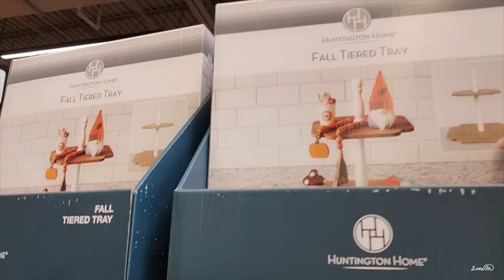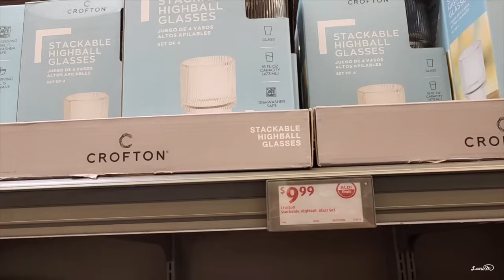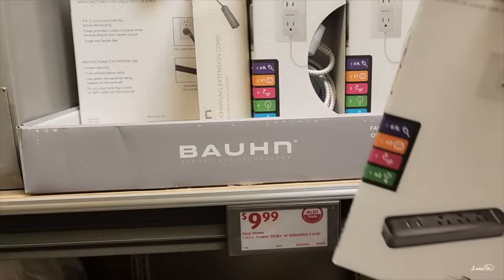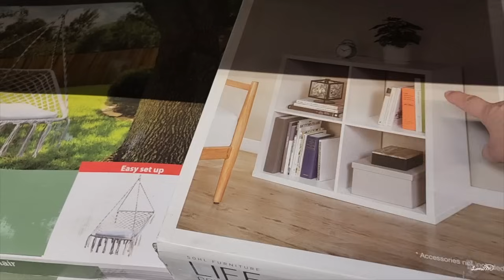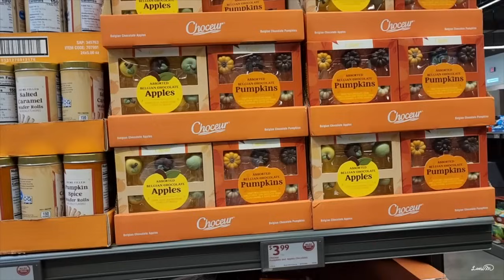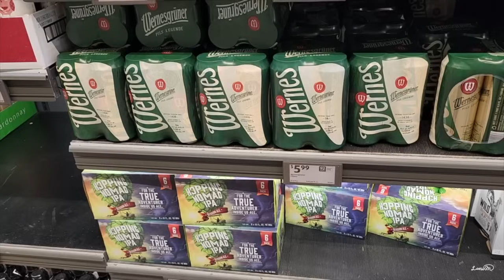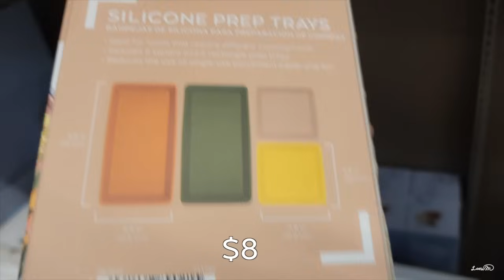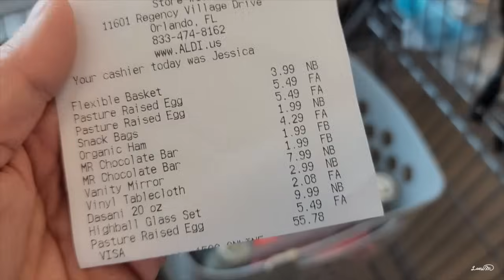Costco와 겹치는 물건인데 훨씬 저렴한 역대급으로 신상품 입고된 Aldi 쇼핑 가이드🛒🛒 코스트코 가기 전에 보면 돈 절약하는 알디 쇼핑 🛒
📍아이허브 28% 세일 아이템📍

코스트코와 알디가 길 건너에서 나름 경쟁 중인 슈퍼마켓
격충지에 사는 제가 오늘은 Aldi원정을 다녀왔어요.
디즈니월드 프리미엄 아울렛 인근 초대형 알디라
물건이 진짜 많아서 보는 재미가 있었어요.
이 근처로 대형 레스토랑도 많이 들어오고 쇼핑도 완전 좋아요!

📦 아마존 프라임 세일 페이지

🛒 아마존 재구매템 wish list

➡️ 쇼핑 링크는 추천인 링크를 걸어둔 것으로
광고하는 물건 아니고 직접 판매하는 제품도 없습니다.
추천인 링크로 제품을 구매하면 채널에 소정의 수수료가
오지만 소비자가 더 내는 금액은 없습니다.

CFW8015

▶️라니마우스 채널 구독하시고
건전하고 건강한 백세관리클럽 함께 하시기 바랍니다!

구글 플로리다 정보 점유율 1위
아무도 모르는 플로리다 진짜 정보!
▶️ 플로리다 전문가
플로리다 마케팅 디렉터

탬파 올랜도 세라소타 데이토나 비치, 데이토나, 더 빌리지, 센트럴 플로리다에
이사하는 분들은 꼭 매직타운 리얼티와 Aid Home Loan(플로리다 20년)
이용하시고 안전 이사 하시기 바랍니다!

▶️ 플로리다 전지역 융자 문의

➡️ 올랜도 탬파 데이토나비치 세라소타 부동산 문의

저는 부동산 에이전트가 아니고 회사 마케팅에만 관여하기 때문에
부동산 융자 관련 질문은
직접 회사로 연락해 전문가 도움을 받으시기 바랍니다.